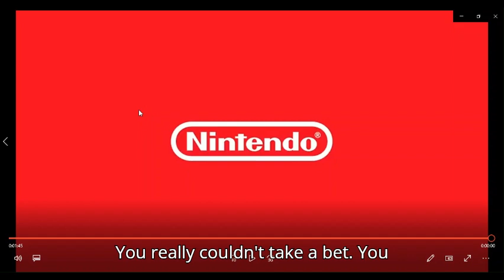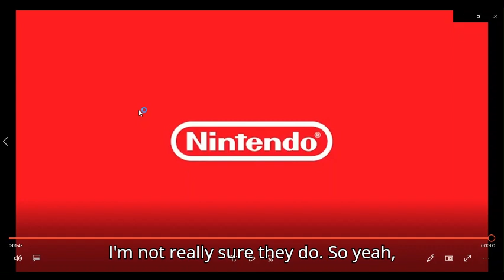super Mario party jamboree launch trailer reaction